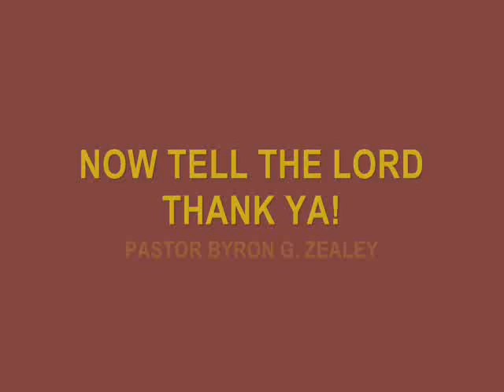NOW TELL THE LORD THANK YA!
Friday Night Live Service Sept 30 2011  Pastor Byron Preaches about what a life of gratitude to the Lord might look like and the power invested in those who believe to live it out.